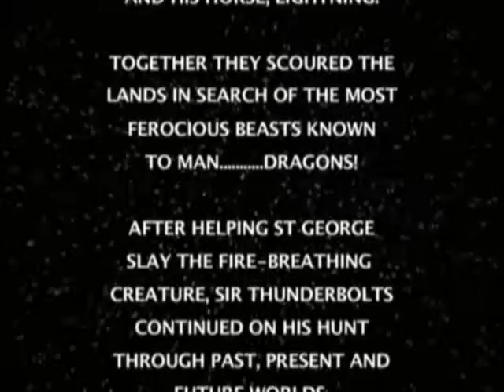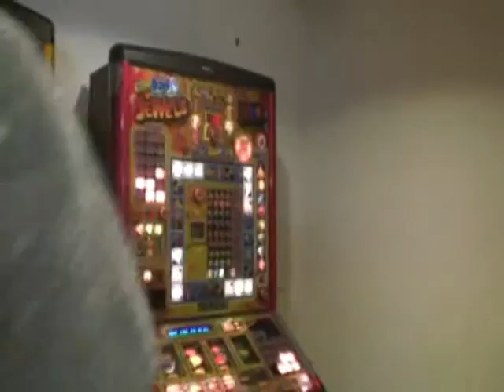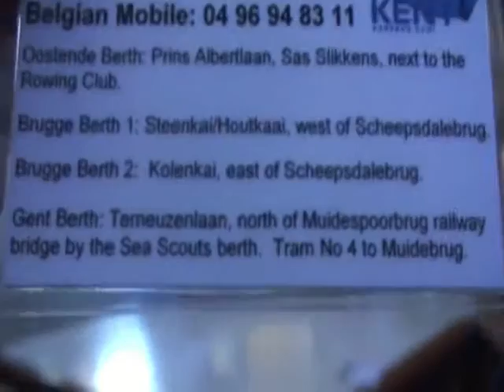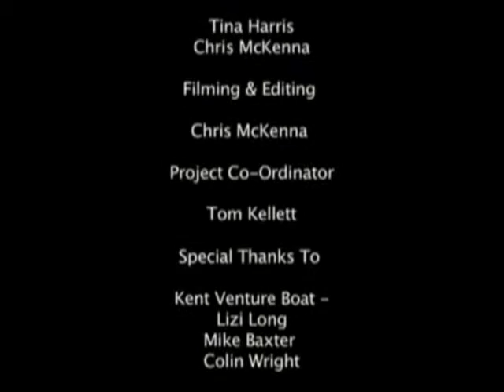KENT TO GHENT III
This video was made while I was employed as a Youth Arts Worker at a secondary school in Kent. In this third instalment of my adventures of taking groups of young people to perform each July, at the International Street Theatre Festival in Ghent, Belgium, these walkabout characters and show, had already been devised and performed by the same young people at a St George's Day Parade in Sittingbourne in April. As the horse costumes lasted so well after that first gig, we took them out for a trot in Ghent. The performers were a lot younger this time but that didn't detract from the originality and quality of the characters and streetshow that we created. Once again, we also got to see some awesome Street Theatre by an arry of international artists. Remember, Youth Arts Works!